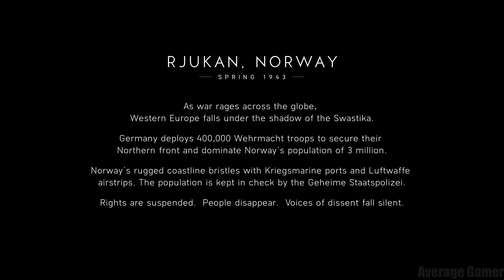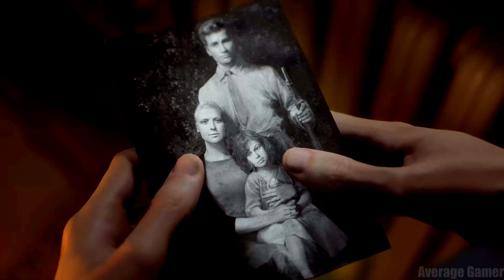BATTLEFIELD 5 Gameplay Walkthrough Part 7 No Commentary PS4